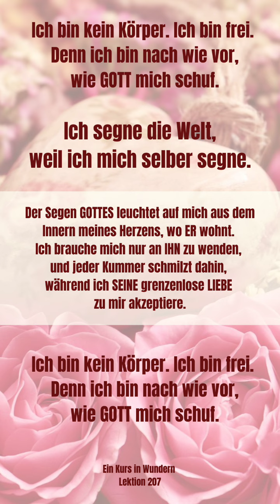LEKTION 207 Wiederholung der Lektionen 187 Ein Kurs in Wundern Lesung 2024 Simone Fugger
LEKTION 207🙏🏻
Ein Kurs in Wundern
Greuthof Verlag
Ich bin kein Körper. Ich bin frei.
Denn ich bin nach wie vor, wie GOTT mich schuf.

(187)Ich segne die Welt, weil ich mich selber segne.
Der Segen GOTTES leuchtet auf mich aus dem Innern meines Herzens, wo ER wohnt. Ich brauche mich nur an IHN zu wenden, und jeder Kummer schmilzt dahin, während ich SEINE grenzenlose LIEBE zu mir akzeptiere.